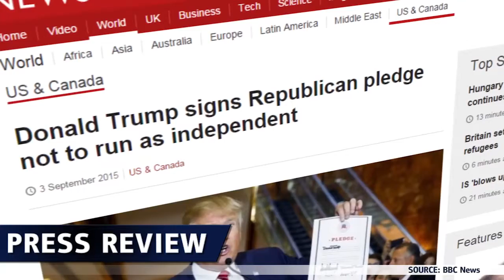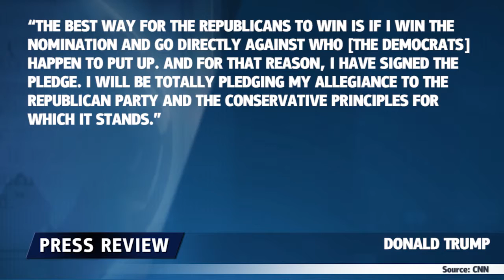Trump & die Republikaner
Trump unterzeichnet mit der Republikanischen Partei einen Treuepfad, Welche Bedeutung hat dieser Schritt?